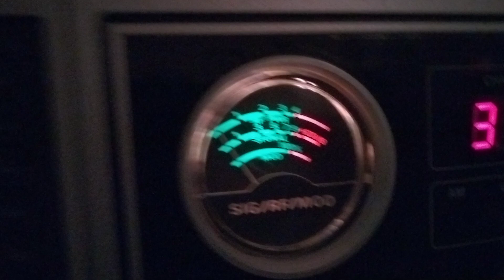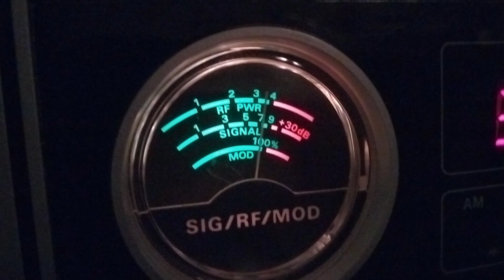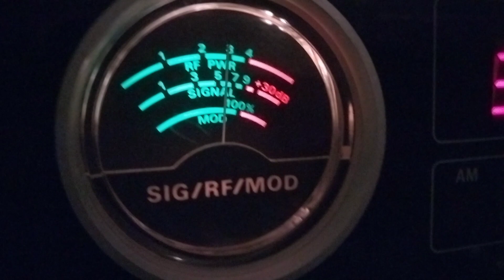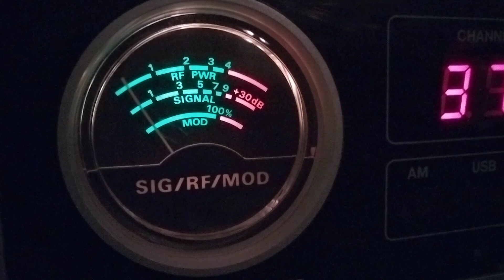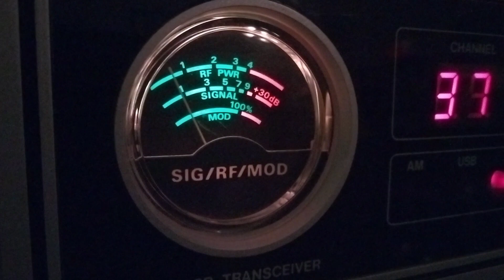"Three Eighty Three" Craig San Pedro California. October 27th, 2023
"383" Craig San Pedro California. October 27th, 2023